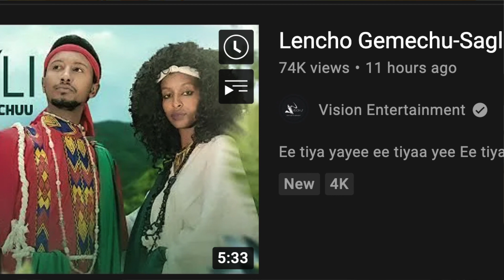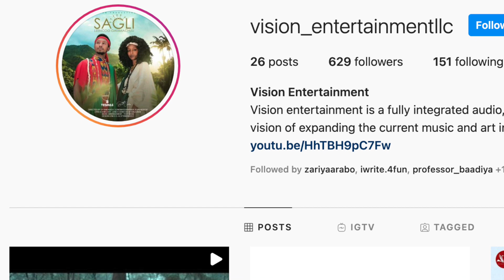Lencho Gemechu-Sagalii- New Ethiopian Oromo music 2021|| shegar podcast reaction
Lencho Gemechu-Saglii- New Ethiopian Oromo Music reaction video

Tell us what videos we should react to.